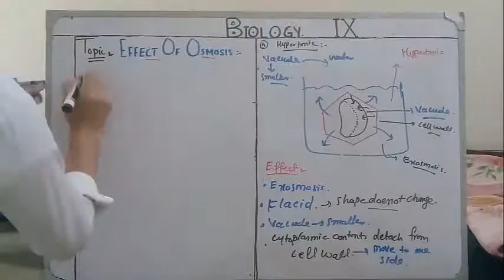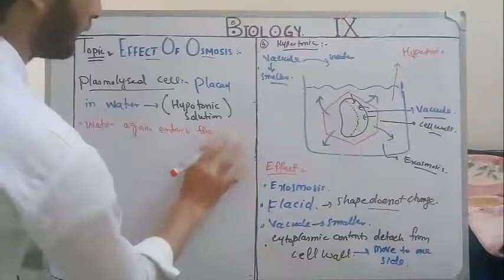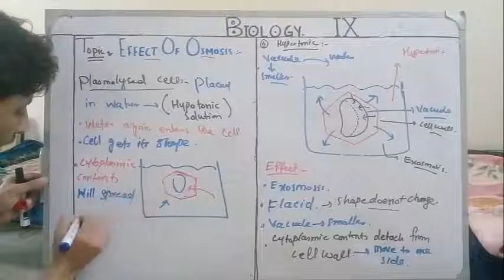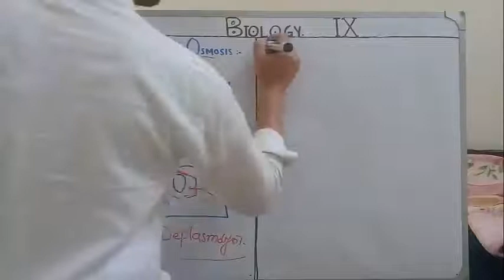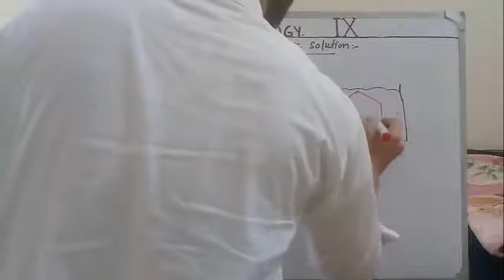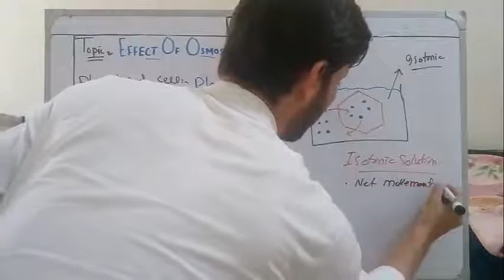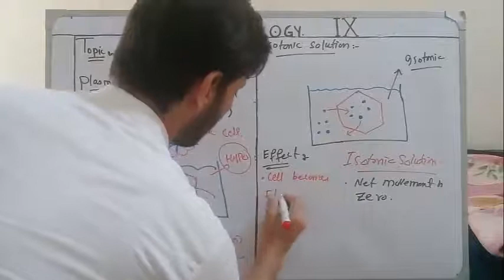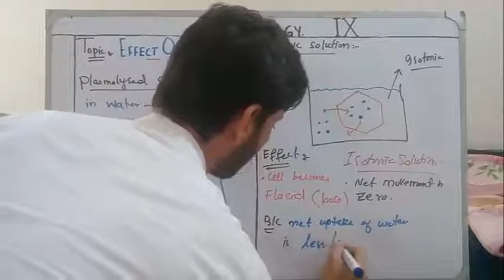Lecture 17 Part 2. Effect Of Osmosis on cell.